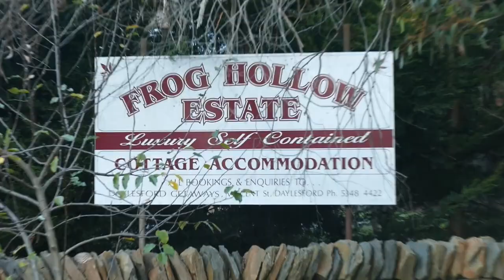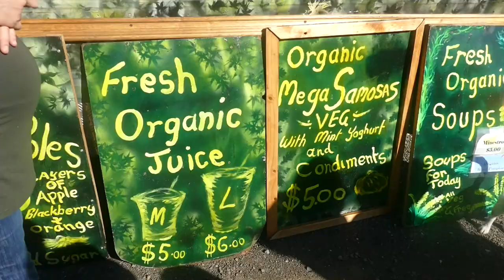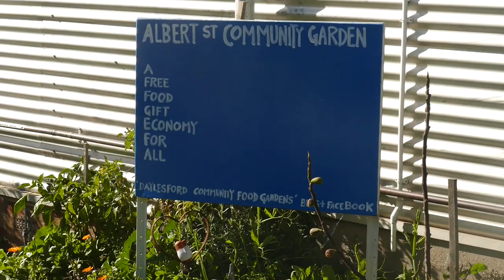Daylesford: the home of sustainable living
Film by Chelsea McCrae
Interviewees: Patrick Jones, Christiana Jackson, and Jassy Macs-Martin